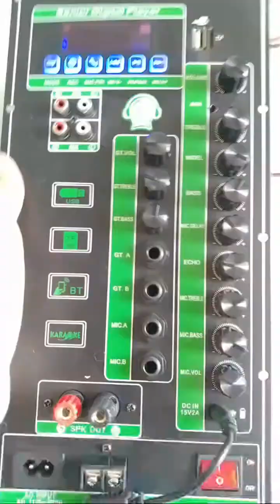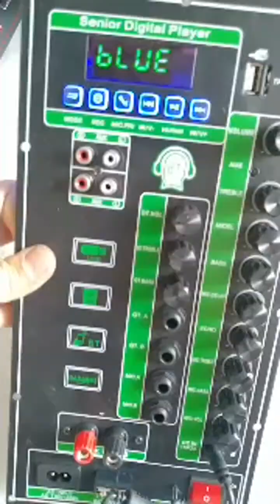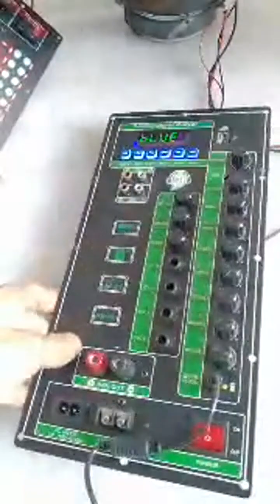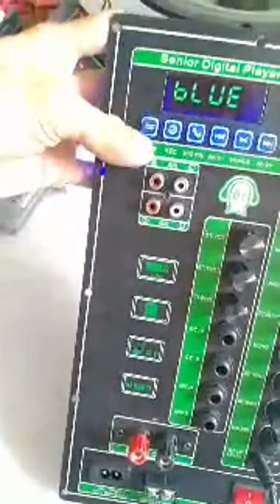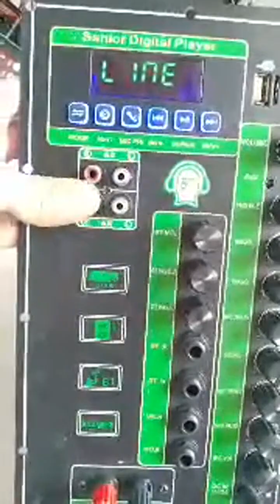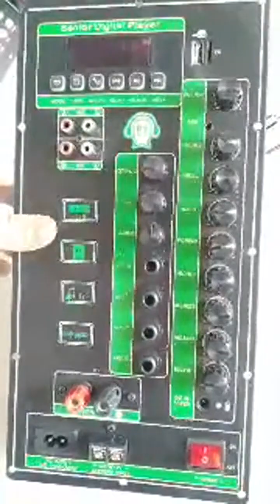MẠCH LOA KÉO 2 KÊNH 2 IC CS8673E DSP LẬP TRÌNH